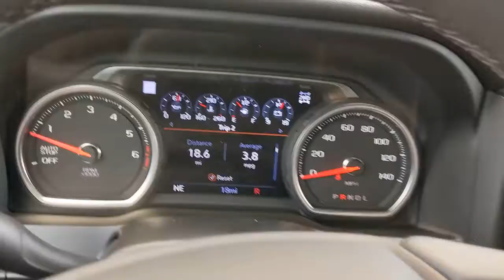2022 Chevrolet Silverado 1500 LTD San Antonio, Houston, Austin, Dallas, Universal City, TX C220306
2022 Chevrolet Silverado 1500 LTD
2022 Chevrolet Silverado 1500 LTD LTZ - Stock#: C220306 - VIN#: 1GCUYGED9NZ148620

Gunn Chevrolet
12602 IH 35 North

2022 Chevrolet Silverado 1500 LTZ
ADAPTIVE CRUISE CONTROL,REAR CAMERA MIRROR  INSIDE REARVIEW AUTO-DIMMING  with full camera display,BOSE SOUND SYSTEM  PREMIUM 7-SPEAKER SYSTEM  with Richbass woofer,WIRELESS CHARGING,INTELLIBEAM  AUTOMATIC HIGH BEAM ON/OFF,FRONT PEDESTRIAN BRAKING,FOLLOWING DISTANCE INDICATOR,REAR AXLE  3.23 RATIO,DRIVER INFORMATION CENTER  ENHANCED  8 DIAGONAL MULTICOLOR DIGITAL DISPLAY  includes analog speedometer and tachometer gauges,SHADOW GRAY METALLIC,LICENSE PLATE KIT  FRONT,SAFETY ALERT SEAT,TIRE  SPARE 255/80R17SL ALL-SEASON  BLACKWALL,TIRES  275/60R20SL ALL-TERRAIN  BLACKWALL  (Includes (QAQ) spare tire.),TECHNOLOGY PACKAGE  includes (UVS) HD Surround Vision with Two Trailer View Camera Provisions  (DRZ) Rear Camera Mirror  (UV6) 15 Diagonal Head-Up Display and (UVN) Bed View Camera Includes (UHS) 8 enhanced Driver Information Center.),TRANSMISSION  8-SPEED AUTOMATIC  ELECTRONICALLY CONTROLLED  with overdrive and tow/haul mode. Includes Cruise Grade Braking and Powertrain Grade Braking (STD),HILL DESCENT CONTROL,SKID PLATES,BADGING  TEXAS EDITION,EXHAUST  DUAL WITH POLISHED OUTLETS,SAFETY PACKAGE II  includes (UEU) Forward Collision Alert  (UHX) Lane Keep Assist with Lane Departure Warning  (UHY) Automatic Emergency Braking  (UKJ) Front Pedestrian Braking  (TQ5) IntelliBeam headlamps  (UE4) Following Distance Indicator  (KSG) Adaptive Cruise Control and (HS1) Safety Alert Seat,LANE KEEP ASSIST WITH LANE DEPARTURE WARNING,LTZ PREFERRED EQUIPMENT GROUP  includes standard equipment,LTZ CONVENIENCE PACKAGE II  includes (IOT) Chevrolet Infotainment System with Navigation and 8 diagonal color touch-screen  (UQA) Bose Premium Audio System and (K4C) Wireless Charging,WHEELS  20 X 9 (50.8 CM X 22.9 CM) POLISHED FINISH  (STD),ENGINE  5.3L ECOTEC3 V8  (355 hp [265 kW] @ 5600 rpm  383 lb-ft of torque [518 Nm] @ 4100 rpm); featuring available Dynamic Fuel Management that enables the engine to operate in 17 different patterns between 2 and 8 cylinders  depending on demand  to optimize power delivery and efficiency (STD),CHEVYTEC SPRAY-ON BEDLINER  BLACK WITH CHEVROLET LOGO  (does not include spray-on liner on tailgate due to Black composite inner panel),SEATS  FRONT BUCKET  with center console (STD),BED VIEW CAMERA  camera in the CHMSL to show a view of the cargo bed  includes Two Trailer Camera Provisions,AIR FILTER  HEAVY-DUTY,LPO  ALL-WEATHER FLOOR LINERS  1ST AND 2ND ROWS  (includes Z71 logo on front mats),NOT EQUIPPED WITH HEATED OR VENTILATED FRONT SEATS  SEE DEALER FOR DETAILS  (Certain vehicles built on or after 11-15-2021 will be forced to include (00V) Not Equipped with Heated or Ventilated Front Seats  which removes heated and ventilated front seats.),GVWR  7100 LBS. (3221 KG)  (STD),AUDIO SYSTEM  CHEVROLET INFOTAINMENT 3 PREMIUM SYSTEM WITH CONNECTED NAVIGATION  8 diagonal HD color touchscreen  AM/FM stereo  Bluetooth audio streaming for 2 active devices  wireless Apple CarPlay and Android Auto capable  enhanced voice recognition  additional memory for in-vehicle apps  cloud connected personalization for select infotainment and vehicle settings. Subscription required for enhanced and connected services after trial period.,SUNROOF  POWER  on Crew Cab models,LPO  UNDERSEAT STORAGE  (dealer-installed),Z71 OFF-ROAD PACKAGE  includes (Z71) Off-Road suspension  (JHD) Hill Descent Control  (NZZ) skid plates and (K47) heavy-duty air filter Includes Z71 hard badge  (N10) dual exhaust  (QAE) 275/60R20 all-terrain  blackwall tires and (NQH) 2-speed transfer case.,JET BLACK  PERFORATED LEATHER-APPOINTED FRONT SEAT TRIM,AUTOMATIC EMERGENCY BRAKING,TRANSFER CASE  TWO-SPEED  electronic Autotrac with push button control,MULTICOLOR 15 DIAGONAL HEAD-UP DISPLAY,LPO  WHEEL LOCKS  SET OF 4  (dealer-installed),ASSIST STEPS  POWER-RETRACTABLE  with rearward articulating (providing bed access),Z71 OFF-ROAD AND PROTECTION PACKAGE  includes (Z71) Z71 Off-Road suspension  (JHD) Hill Descent Control  (NZZ) skid plates  (K47) heavy-duty air filter and Z71 hard badge Includes (QAE) 275/60R20 all-terrain  blackwall tires  (CGN) Chevytec spray-on bedliner and (AAK) All-weather Z71 floor liners  LPO.,HD SURROUND VISION WITH TWO TRAILER VIEW CAMERA PROVISIONS,SAFETY PACKAGE  includes (UD5) Front and Rear Park Assist  (UKC) Lane Change Alert with Side Blind Zone Alert and (UFG) Rear Cross Traffic Alert (Vehicles built prior to 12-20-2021 include Front and Rear Park Assist. Certain vehicles built on or after 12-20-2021  will be forced to include (00Z) Not Equipped